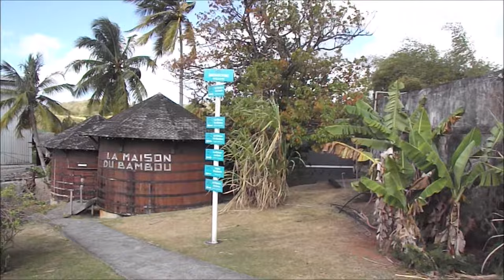DISTILLERIE A VISITER MARTINIQUE | 257 | rhum agricole Trois rivières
DISTILLERIE A VISITER MARTINIQUE
1. Hébergement : Trouver un Hôtel, une location appartement, studio, maison, villa
2. Transport : Trouver un Taxi, une Voiture de location
3. Restauration : Trouver un Restaurant
4. Activités : Météo, sport, VTT, jet ski
5.  Loisirs : Quad, vélo, piscine, cinéma, spa, nature